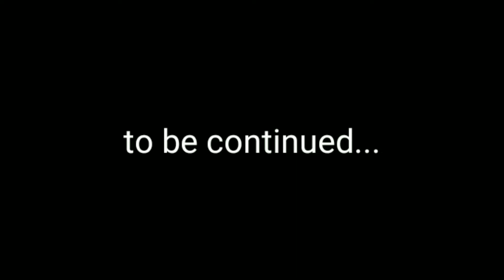Mahalaga Ka Samin Kayo Ang Priority Namin by FoodPanda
Sa Video na to ay tinalakay ko mga bagay bagay n ng yayri sa FoodPanda Regarding sa Schedule sa pag hina ng Delivery

Dahil dito ay pinagdidiriwang namin ang pagsisikap niyo, mga Ka-Panda! Isang karangalan para sa amin ang maglingkod sa libo-libong bayani kada-araw, kaya't araw-araw din naming itataguyod ang MabuhayKaPanda.
"By FoodPanda 2020"

Lets Support Filipino MOTOVloggers!

intended.

- ReyPandaHere